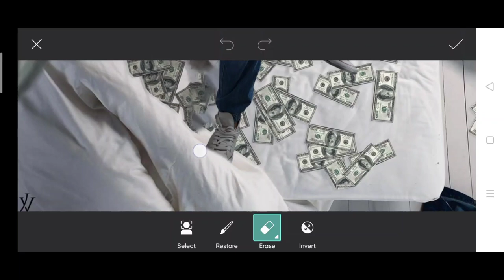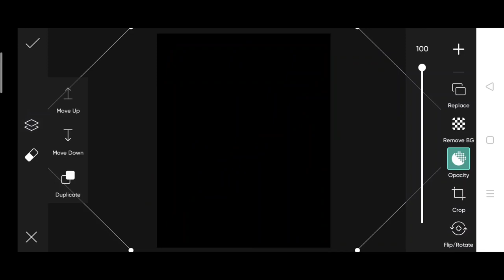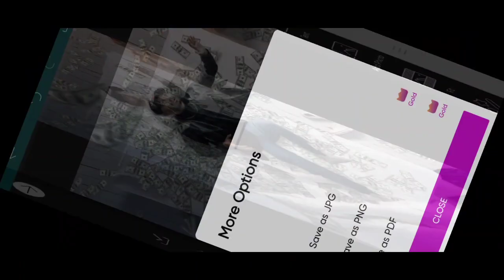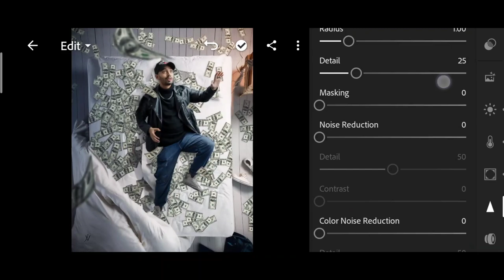Jigarvandarvala new dollar photo editing | money hest photo editing